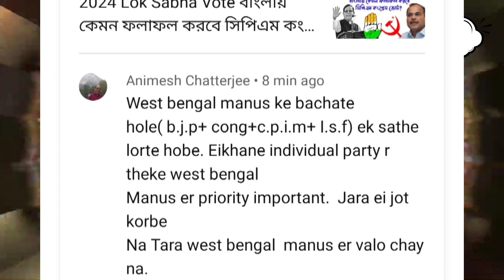তৃণমূলেকে হারাতে বাংলায় কি বিজেপি সিপিএম কংগ্রেস জোট করবে? মহাজোট হবে বাংলায়?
The Politics of India works within the framework of the country's constitution. India is a federal parliamentary democratic republic in which the President of India is the head of state and the Prime Minister of India is the head of government. India follows the dual polity system, i.e. a double government (federal in nature) that consists of the central authority he centre and states at the periphery. The

 constitution defines the organisational

 powers and limitations of both central and state governments, and it is well recognised, rigid and considered s
 i.e. the laws of the nation must confirm to